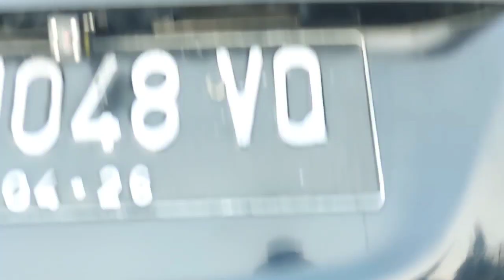Vios gen 2 full upgrade modifikasi | Review vios limo modifikasi ÷ponorogo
Halo gays jumpa lagi di chanel kita ,nih kita mau review kita kedatangaan vios gen2 tahun 2010 sudah full modifikasi plat lokal.ae ponorogo pajak hidup untuk keterangaan bisa di simak di video ya gaus dan juga jangan lupa subscribe chanel kita .